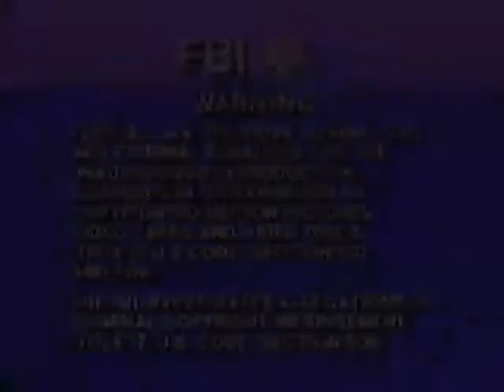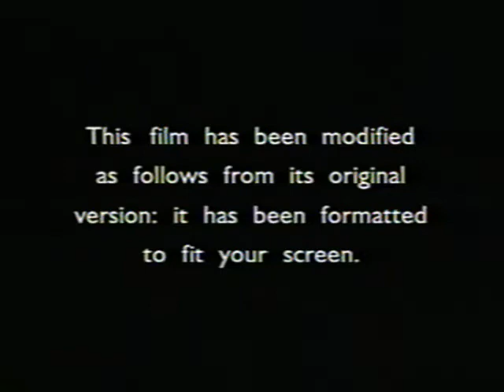Opening to Hamlet 1997 VHS 2 Tape Set (Tape 1 Only)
Here’s the order:
1. Ghosts of Mississippi Trailer
2. Hamlet Soundtrack Promo
3. FBI Warning Screen
4. 1993 Columbia/TriStar Home Video Logo
5. Format Screen
6. 1993 Columbia Pictures Logo
7. 1994 Castle Rock Entertainment Logo
Print Dates: June 28th, 1997 (Tape 1) June 27th, 1997 (Tape 2)